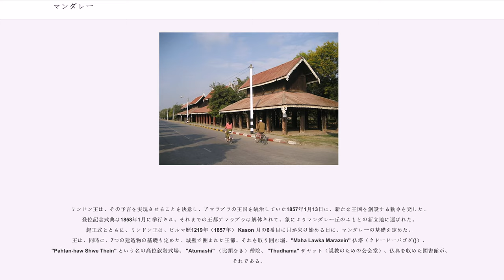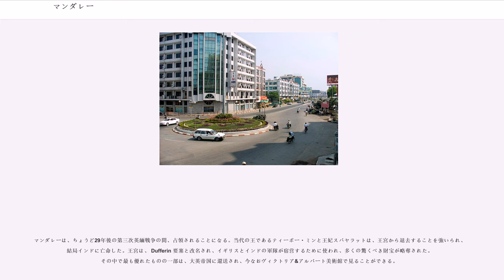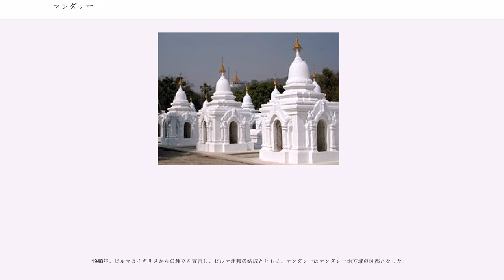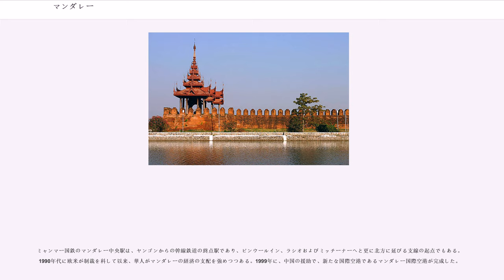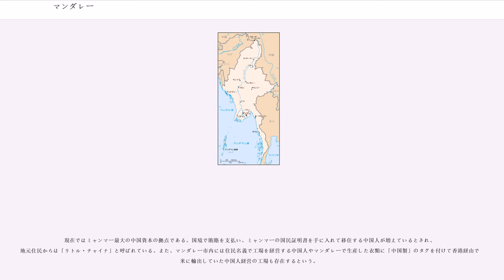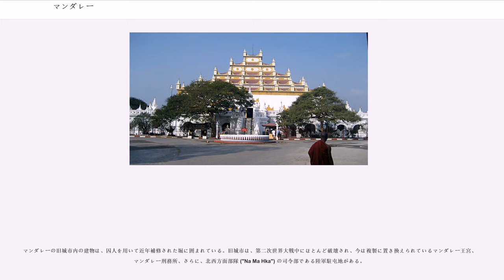マンダレー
マンダレー (, "Mandalay") は、ミャンマー（以前のビルマ）でヤンゴンに次ぐ第2の都市であり、人口は 927,000 人（2005年人口調査）、2014年の都市圏人口は 2,140,000 人に上る。イギリスにより併合されるまで、ビルマで独立を保った最後の王朝（コンバウン王朝）の首都（1860年～1885年）であった。また、現在のマンダレー地方域の区都である。マンダレーは国土のほぼ中央部に位置し、エーヤワディー川の東岸で、ヤンゴンの北716kmの乾燥地帯の中央にある。

マンダレーは、1859年5月23日にミンドン・ミン王によって建設され、 1885年の第三次英緬戦争を経て大英帝国に併合されるまで、ビルマで独立を保った最後の王朝の首都（1860年～1885年）であった。

ビルマの他の町とは異なり、マンダレーは、近隣に "Hti Baunga" という名の村が存在したとはいえ、より小さな居留地が町の一部へと発展したものではない。マンダレーは、仏教の2400周年の祝祭の機にまさにこの場所に偉大な都市（仏教の都）が現れるであろうというブッダの予言に従って、標高 236 メートルのマンダレー丘のふもとに建設された。

ミンドン王は、その予言を実現させることを決意し、アマラプラの王国を統治していた1857年1月13日に、新たな王国を創設する勅令を発した。登位記念式典は1858年1月に挙行され、それまでの王都アマラプラは解体されて、象によりマンダレー丘のふもとの新立地に運ばれた。起工式とともに、ミンドン王は、ビルマ歴1219年（1857年） Kason 月の6番目に月が欠け始める日に、マンダレーの基礎を定めた。王は、同時に、7つの建造物の基礎も定めた。城壁で囲まれた王都、それを取り囲む堀、"Maha Lawka Marazein" 仏塔（クドードーパゴダ()）、 "Pahtan-haw Shwe Thein" という名の高位叙階式場、 "Atumashi" （比類なき）僧院、 "Thudhama" ザヤット（説教のための公会堂）、仏典を収めた図書館が、それである。

王都全体は "Lei Kyun Aung Myei" （四島の上に立つ栄光の地）と呼ばれ、王宮は "Mya Nan San Kyaw" （名高きエメラルドの王宮）と呼ばれた。王国の新首都は "Yadanabon Naypyidaw" （そのパーリ語名である "Ratanapura" （「宝石の都」を意味する。）のビルマ語訳）と呼ばれた。その後、呼び名が丘にちなんでマンダレーになった。その名は、パーリ語の "Mandala" （「平原」を意味する。）－マンダレーは太鼓の表面のように平坦であるといわれる－の派生語であり、パーリ語の "Mandare" （「幸運の地」を意味する。）の派生語でもある。

マンダレーは、ちょうど29年後の第三次英緬戦争の間、占領されることになる。当代の王であるティーボー・ミンと王妃スパヤラットは、王宮から退去することを強いられ、結局インドに亡命した。王宮は、 Dufferin 要塞と改名され、イギリスとインドの軍隊が宿営するために使われ、多くの驚くべき財宝が略奪された。その中で最も優れたものの一部は、大英帝国に還送され、今なおヴィクトリア&アルバート美術館で見ることができる。

第二次世界大戦中は、日本軍が、中国の補給線を断つことを狙って、インドシナを占領した。しかし、1939年1月には、ビルマを経由する新たな補給線が既に開通していた。これは、ビルマルートとして知られるようになったもので、ラングーン（ヤンゴン）からマンダレー、ラシオ、保山市及び昆明市を経由して重慶市に至るものであった。何万トンもの軍需物資がこの道を通って中国の民族主義者に届けられ、日本軍を苦況に陥れたために、日本軍はこの補給線を断とうと躍起になった。そのため、日本は、地元民族主義者集団の支援を狙って、三十人の志士に率いられたビルマ独立義勇軍 (BIA) の設立を援助した。彼らの指揮の下で、日本はビルマに進攻し、マンダレーを1942年5月2日に占領した。王宮を含む要塞は日本軍の兵站部に転用され、イギリス軍がラングーンの都と港とを奪回するための地上作戦の一部として1945年3月にマンダレーを解放したのに先立って、激しい爆撃にさらされた。王宮は完全に焼失し、王立造幣局と時鐘塔のように一対の...